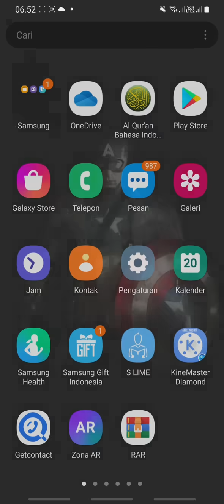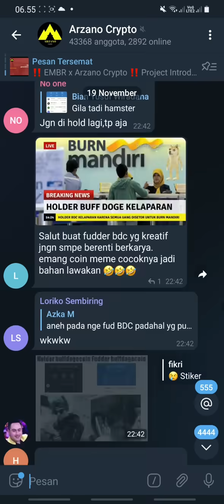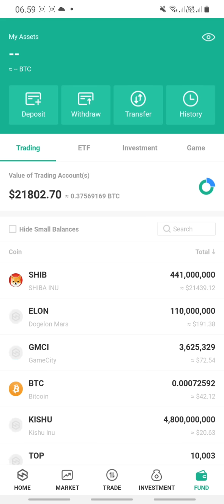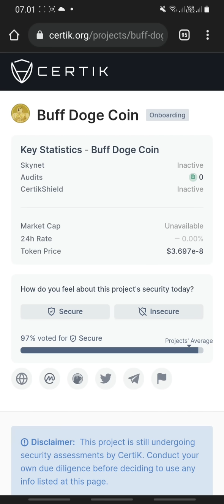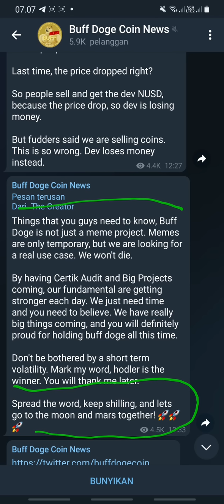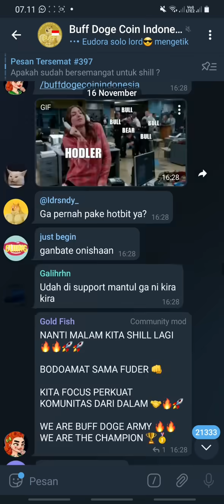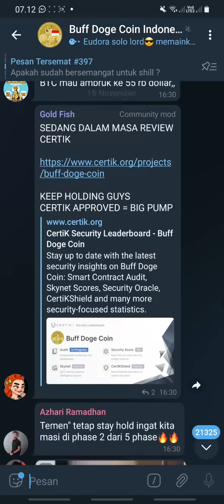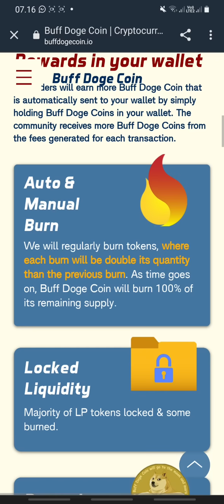WASPADA, PERINGATAN TERAKHIR WHALE UNTUK BUFF DOGE COIN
Buff Doge Coin adalah versi Buff dari Dogecoin. Buff Doge Coin sangat hiper deflasi di mana setiap luka bakar akan berlipat ganda jumlahnya ke luka bakar sebelumnya. Proyek ini memiliki misi serius menyelamatkan perlindungan hewan dan lingkungan seperti konservasi hutan. Hal ini karena Interkoneksi Segalanya. Ketika kita menghancurkan alam, itu juga akan menghancurkan manusia dan hewan sebagai "Kita adalah Satu". Jika kita menghancurkan satu bagian, bagian lain juga akan terpengaruh. Kami percaya bahwa misi terpenting dalam hidup ini adalah hidup selaras dengan semua jenis kehidupan - manusia, hewan, dan alam.

Apa pun yang Anda hancurkan di luar diri Anda, Anda hancurkan di dalam diri Anda sendiri. Dengan demikian, sebagian keuntungan pengembang akan disumbangkan untuk penyelamatan tempat perlindungan hewan dan lingkungan.”